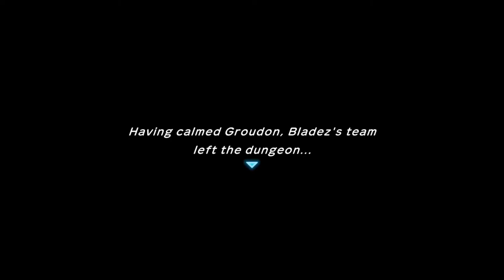Pokemon Mystery Dungeon Rescue Team DX Part 15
What if you woke up one day, and you were a Pokémon?
You can meet and recruit over 400 Pokémon in a dungeon-crawling adventure within their world!
Build a rescue team to take on mysterious, changing dungeons and strategically plan your moves
as you venture forth to make the Pokémon world a safer place…and uncover your true purpose along the way.

As you recruit Pokémon, these trusty teammates will need somewhere to stay, so build rescue team camps to house,
manage, and strengthen your Pokémon friends.
Think hard about who is right for the job and how to approach each mysterious dungeon as you prepare a rescue team.
You’ll move a single square at a time or use Auto mode to speed up movement until you engage other Pokémon in turn-based battles—
but don’t forget about Pokémon strengths, weaknesses and potential rare qualities!
Even the most capable rescue teams need help sometimes, so if you find yourself in trouble you can send a rescue request to other players online*,
or use an offline password system. This version adds Mega Evolved Pokémon,
gorgeous watercolor-inspired graphics, and more! Get comfortable in being a Pokémon, there’s a lot of work to do.